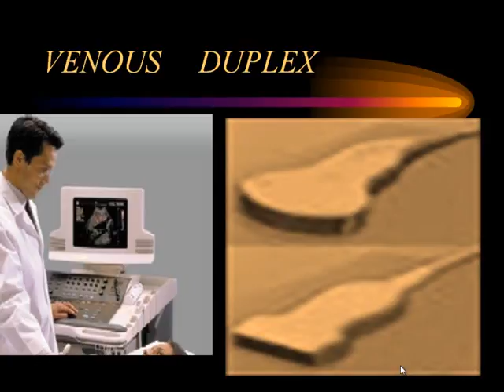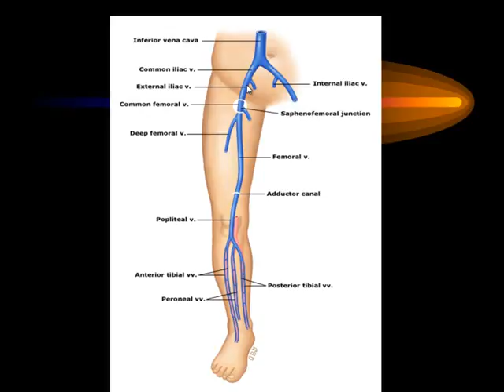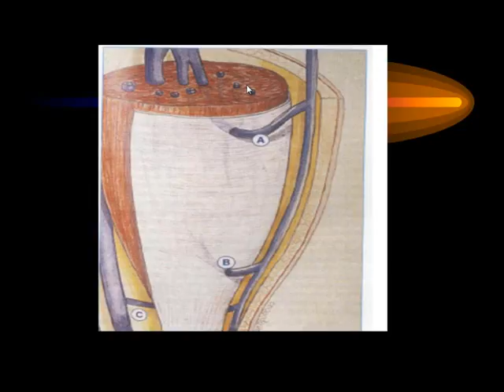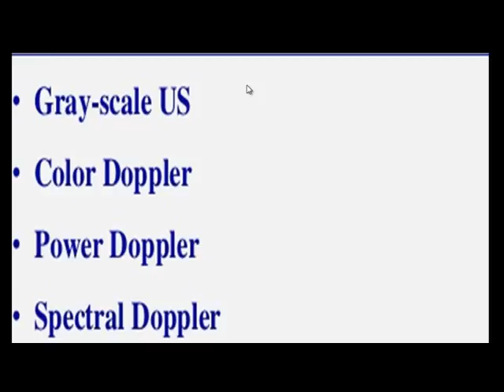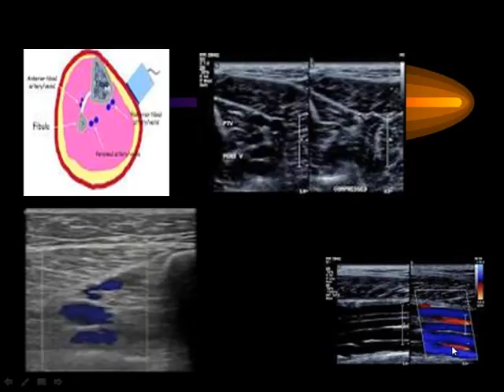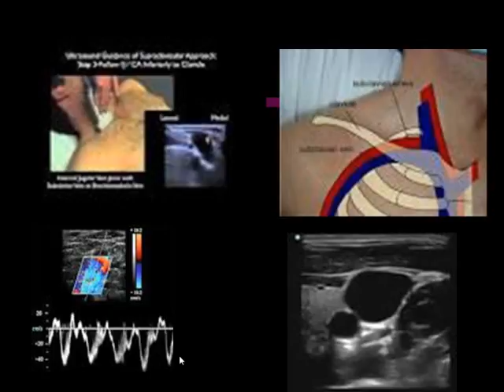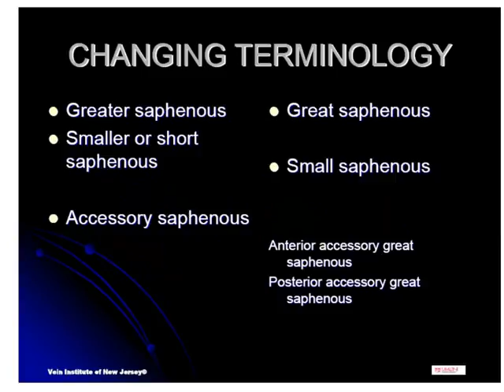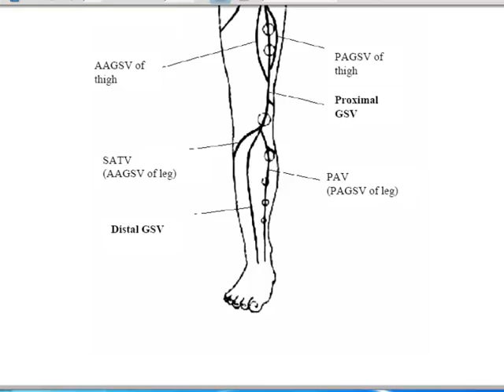Venous duplex Dr Ahmed Baz In Arabic